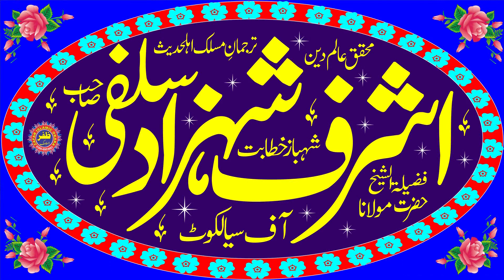Molana Shaikh Ashraf Shahzad Salfi Topic Taharat Or Pakeezgi.2023.Zafar Okara